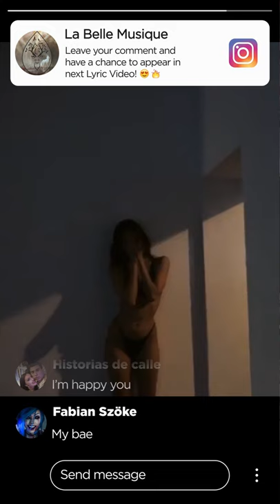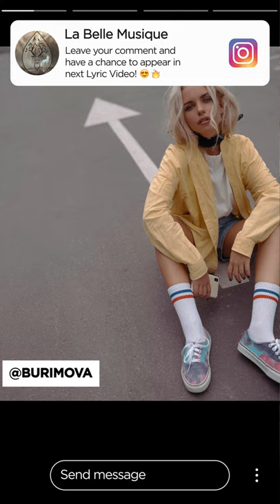Tera Kòrá & Youp - Walls (ft. Thierry Ganz)(Vertical Lyric)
Tera Kòrá & Youp - Walls (feat. Thierry Ganz) (Vertical Lyric)

✖ Lyric
Just the other day I was feeling down
Started to get crazy cos nobody around
I just wanted someone to just hold it down
I was just about leave town
Done with all the gray skies
So in need of a high tide
To wash away the pain
I been hiding behind my smile
And I can remember
All my walls was up
Never expected
You would pick up
When I called you up

You brighten up, my day
I’m happy you, my bae
My baby

I know this ain’t random,
It was bound to be
It was bound to be, yeah
And there’s something special bout ya
You make me want to be around you
All, all day, oh yeah

I’m happy you, my bae, my bae

my baby, my baby

I’ll be calling you tonight
Cos you know I want to be around you